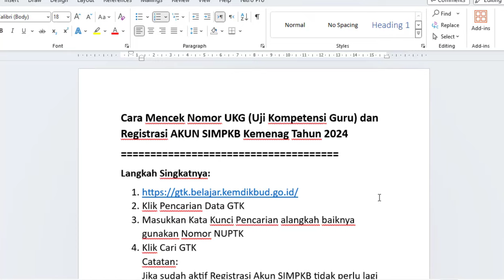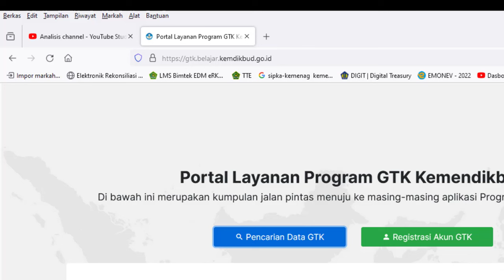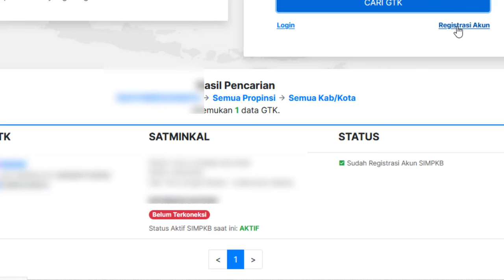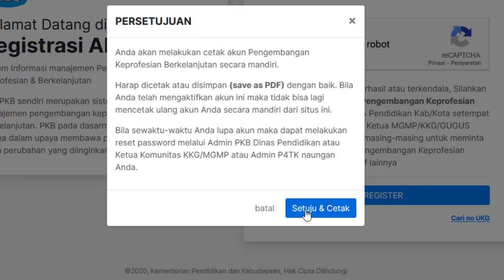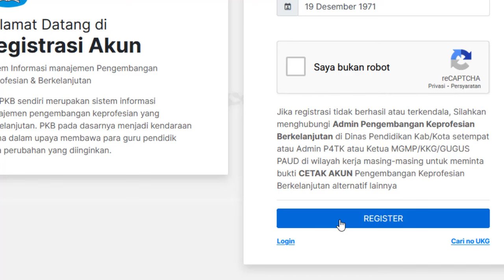Cara Mencek Nomor UKG (Uji Kompetensi Guru) dan Registrasi AKUN SIMPKB Kemenag Tahun 2024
Langkah Singkatnya:
2. Klik Pencarian Data GTK
3. Masukkan Kata Kunci Pencarian alangkah baiknya gunakan Nomor NUPTK
4. Klik Cari GTK
Catatan:
Jika sudah aktif Registrasi Akun SIMPKB tidak perlu lagi melakukan registrasi